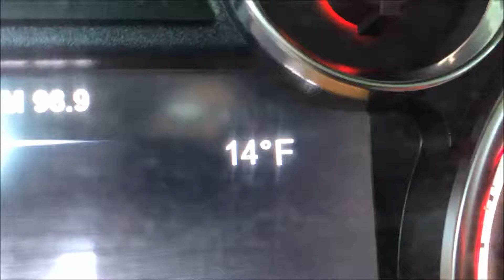One Minute of Working Cattle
Worked my Grandpa's cows this weekend and got a few clips.